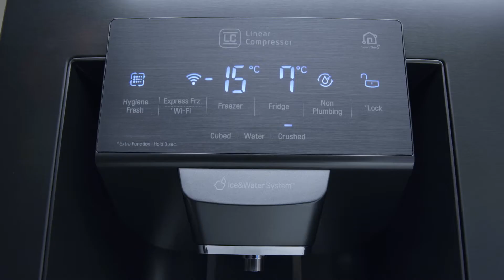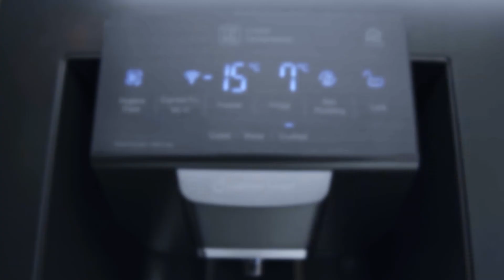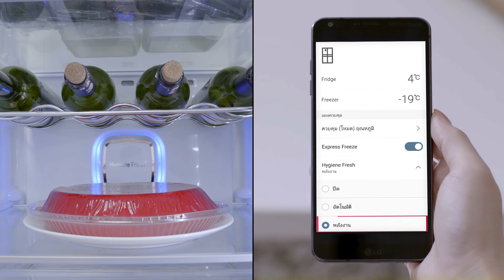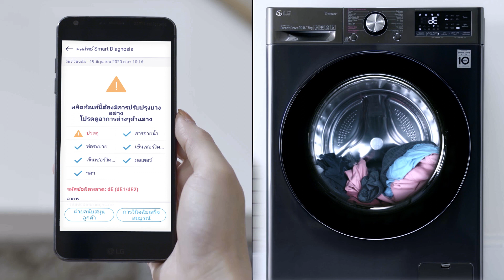วิธีการเริ่มใช้งานแอปพลิเคชัน LG ThinQ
ลงทะเบียนเครื่องใช้ไฟฟ้าแอลจีกับแอปพลิเคชัน LG ThinQ เป็นเรื่องง่ายๆ เพียงคุณทำตามขั้นตอนในคลิปวิดีโอนี้ เพียงเท่านั้นคุณก็เริ่มควบคุมสั่งงานเครื่องใช้ไฟฟ้าของคุณได้จากทุกที่ทุกเวลา